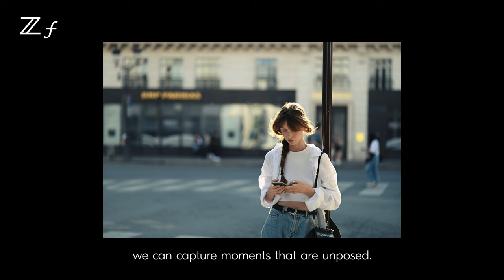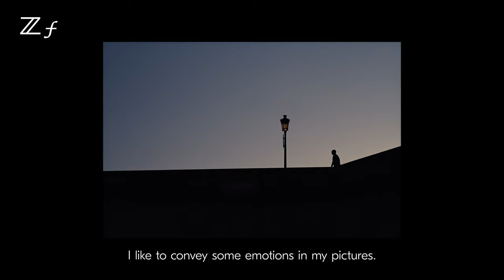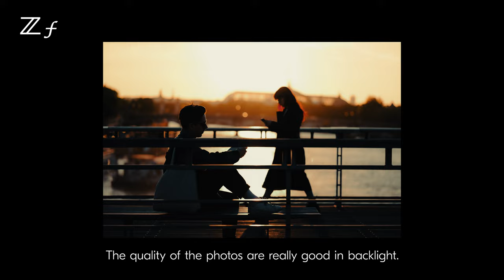Nikon Z f | Low-light street photography with Lina Trinh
Join Lina Trinh as she takes the Nikon Z f out onto the streets of Paris to experiment with different perspectives, using creative picture controls, shooting back-lit subjects, and capturing low-light portraits at night.

The Nikon Z f. Take pride in your creativity with the full-frame mirrorless camera that’s built on a legend.